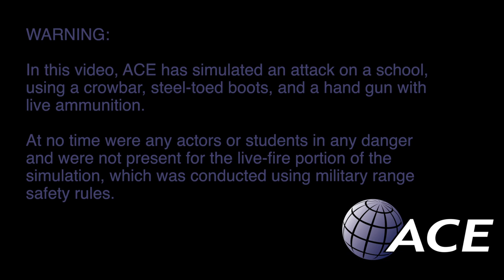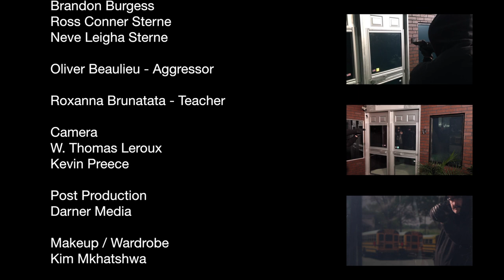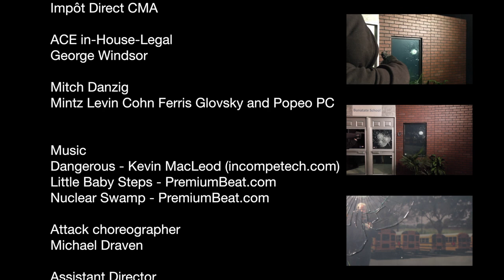Active school shooter simulation with ACE security laminates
School officials have done many things right when it comes to protecting our children.

Watch how ACE security laminates protect glass, the weakest link in any building perimeter.